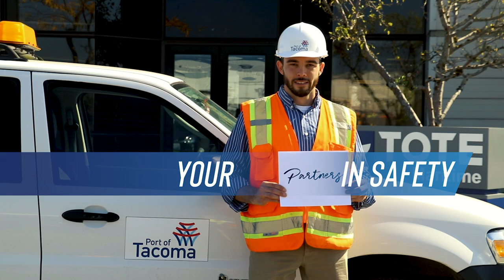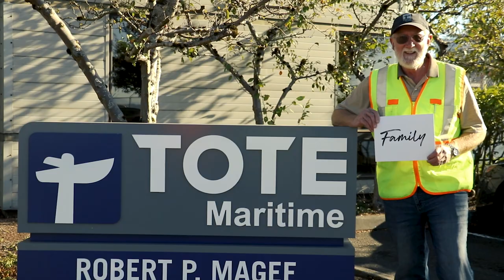TOTE Maritime Alaska - Arrive Home Safe